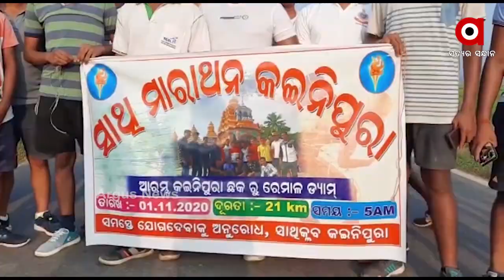ସାଥି କ୍ଳବ ପକ୍ଷରୁ ମିନିମାରାଥନ ଦୌଡ ଆୟୋଜିତ ।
କେନ୍ଦୁଝର ଜିଲ୍ଲା ଆନନ୍ଦପୁର କଇନିପୁରା ସାଥି କ୍ଳବ ପକ୍ଷରୁ ମିନିମାରାଥନ ଦୌଡ ଆୟୋଜିତ ହୋଇଛି। ଏହି ମାରାଥନ କଇନିପୁରା ଛକ ଠାରୁରେ ରେମାଳ ଡ୍ୟାମ ପର୍ଯନ୍ତ ଅନୁଷ୍ଠିତ ହୋଇଛି । ଏଥିରେ ଗ୍ରାମ ଓ ବିଭିନ୍ନ ଅଞ୍ଚଳର ଯୁବକ ଯୋଗଦେଇ ମାରାଥନ ଦୌଡ଼ରେ ସାମିଲ ହୋଇଥିଲେ ।